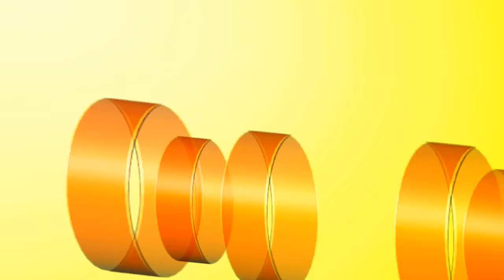NCAA Basketball 10 2016 2017 Season Lehigh Mountain Hawks vs Xavier Musketeers